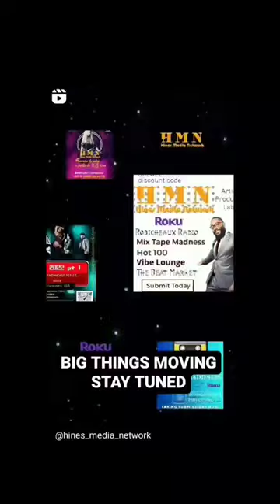Hines Media Network